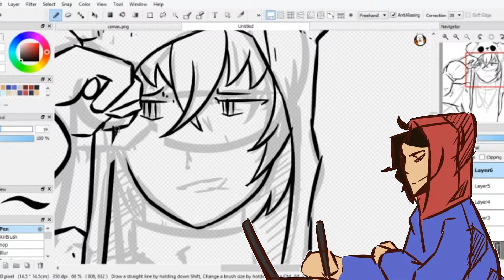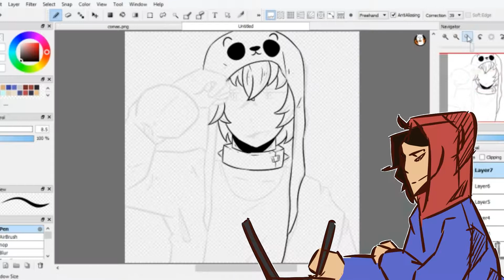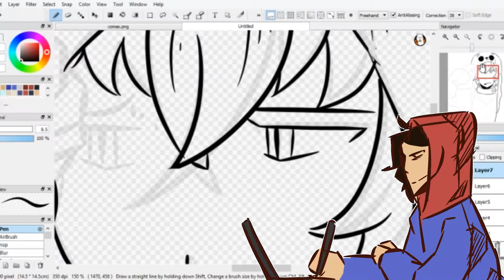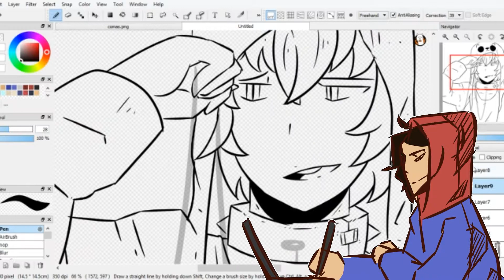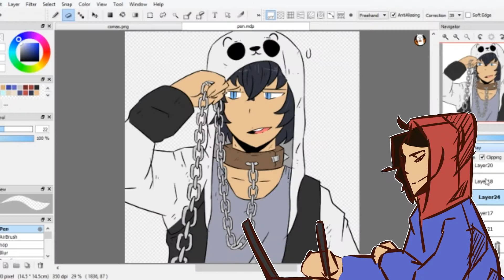I HAD NOTHING READY!!! [DESC]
This is a drawing i did for a friend I did a while back... (good thing I recorded some of the process)... I had nothing ready for this week I am  very sorry... School and such, the usual... If you're reading this... comment what meme or speedpaint you want to see next... c'mon don't be shy...